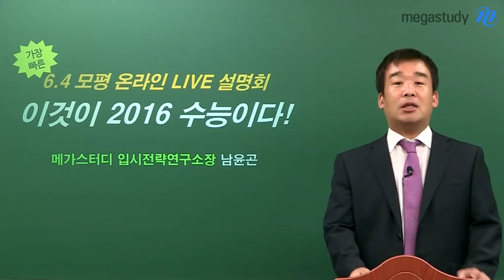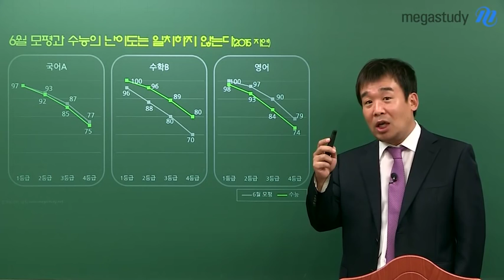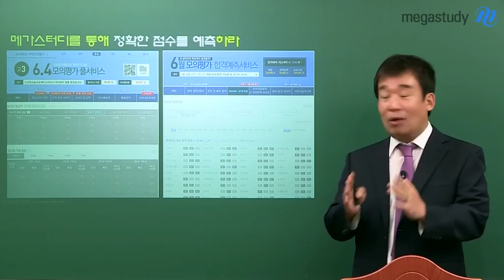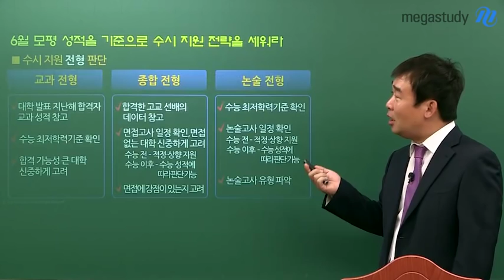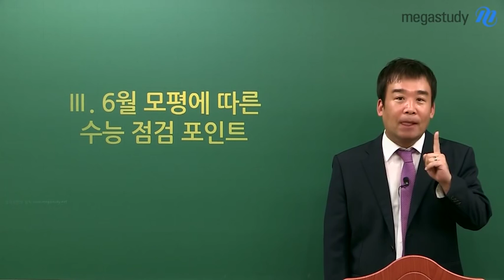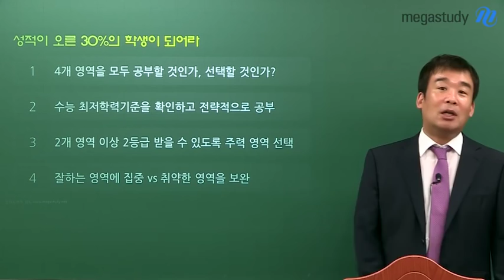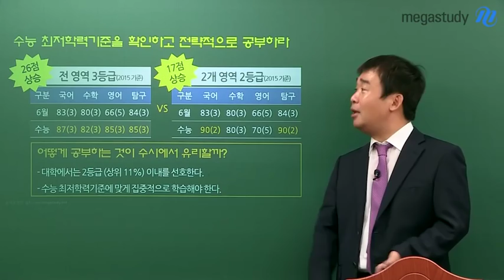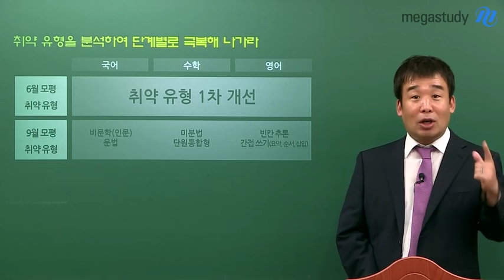[메가스터디] 6월 모의고사 라이브설명회 남윤곤 "6월 모평 분석과 전형별 대비방법"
메가스터디 입시전략연구소 남윤곤 소장이 6월 모의고사에 대한 분석과 전형별 대비방법을 알려드립니다. 가장 빠르고 안전한 메가스터디의 입시 전략을 직접 확인하세요! - 합격불변의 법칙 메가스터디